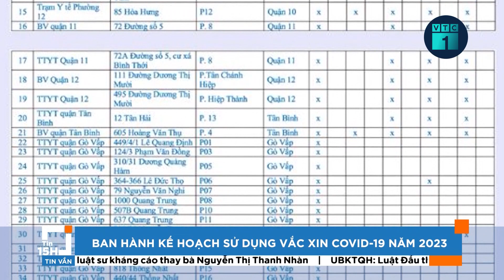Bản tin chiều 22/5: Giá xăng hôm nay tăng trở lại | VTC1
VTC1 | Bản tin chiều 22/5: Sau hai kỳ giảm liên tiếp, giá bán các mặt hàng xăng dầu bắt đầu tăng nhẹ trở lại từ 15 giờ chiều nay 22/5, trong đó giá xăng tăng cao nhất là 499 đồng/lít.